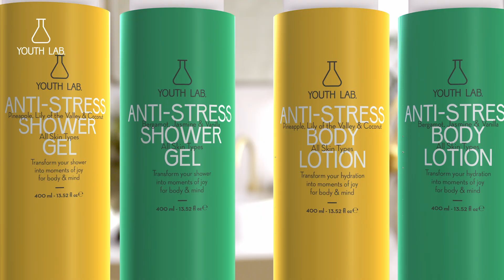YOUTH LAB - Anti-Stress Bath & Body | EN Subtitles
Ηow do you wake up... your skin metabolism?

Ι found out the alarm clock!
New Anti-Stress Bath & Body Line by YOUTH LAB.! 💚💛

With innovative endorphins’ complex, that create a sense of euphoria, increase humidity levels and promote collagen production… leaving skin hydrated and radiant! 🙌

Wake up younger.
Wake up your skin metabolism!

Bye bye stress!